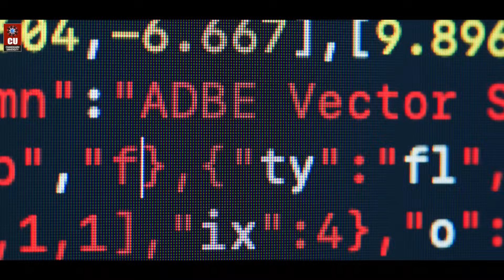Computer Science Engineering Placements at Chandigarh University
Chandigarh University is proud to announce the incredible achievements of two of its shining stars from the Bachelor of Computer Science Engineering program, Satyam Raj and Vrinda Khurana.

Satyam Raj has landed an astounding job opportunity at ZS Associates with an annual package of ₹13.65 Lakhs. On the other hand, Vrinda Khurana has received not one, but two incredible job offers, one from Cubastion Consulting Pvt Ltd at an impressive annual package of ₹7.73 Lakhs and another one from AlertEnterprise.

Let's have a big round of applause for Satyam and Vrinda for their exceptional achievements. Chandigarh University is proud to have such talented students like Satyam and Vrinda in the CU family.